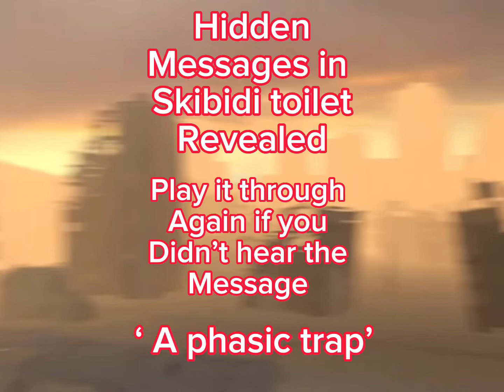Secret messages in skibidi toilet part 1: revealed…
Uncovering hidden messages in skibidi toilet 47

Part 1